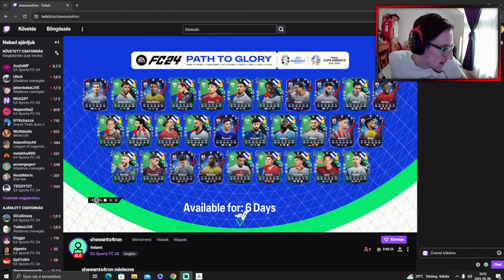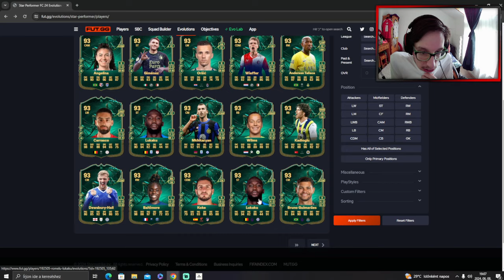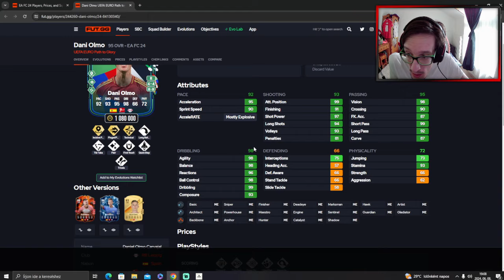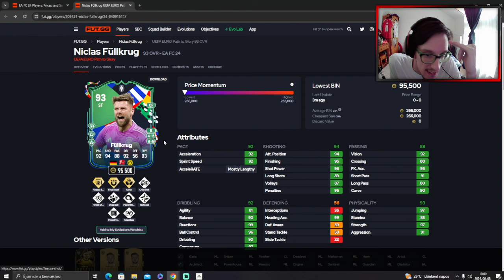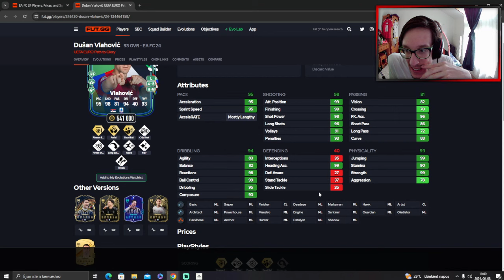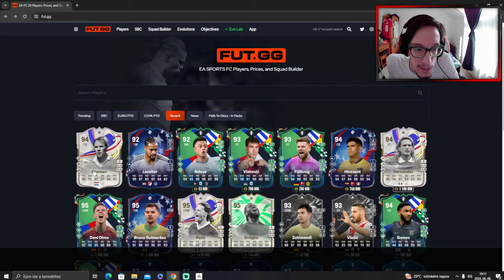97 RED VAN DIJK - 85X5 UPGRADEK! (TWITCH VOD) - EA SPORTS FC 24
ÍRATKOZZ FEL A CSATORNÁRA HA SZERETNÉL TÖBB ILYEN ÉS HASONLÓ VIDEÓT LÁTNI!!

Ha te is szeretnél nem eredeti, jó minőségű, olcsó focis mezeket és más termékeket vásárolni látogass el a Gogoalshop oldalára a linkemen kereszül és használd a nerikfc kódot további 15% kedvezményért!!